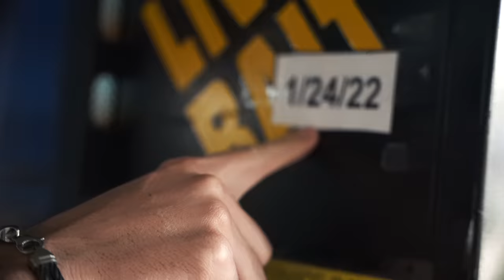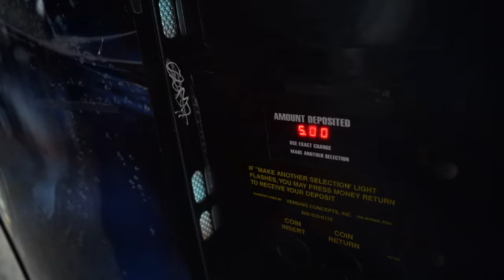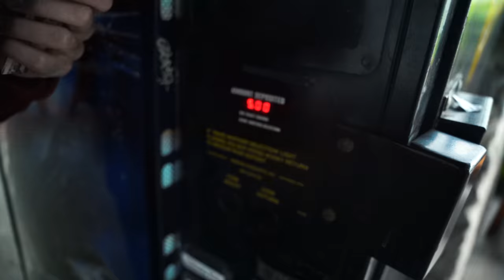BUYING LIVE AQUARIUM FISH FROM A VENDING MACHINE! *Do Not Press*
Jack's Instagram: @fishguyjack
Brooke's Instagram: @Brookegentile
Chris's Instagram: @fishguychris_
Tiktoks: @thefishguys_

What's up Fish Guys and Gals! Welcome to the Barbs Buzzin Youtube Channel! This channel is all about having fun and making you all laugh while sharing our hobby of fishing, fish keeping, and love for South Florida with you all. It is our mission to entertain you guys and help brighten up your day! We hope you all enjoy our videos and know that we could not do any of this without your support! Thank you all for your support! Fish Guys are going to the moon!